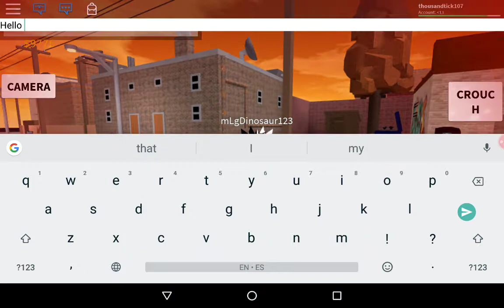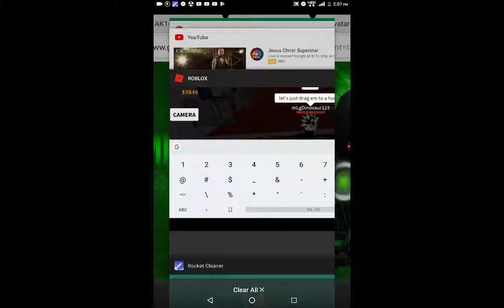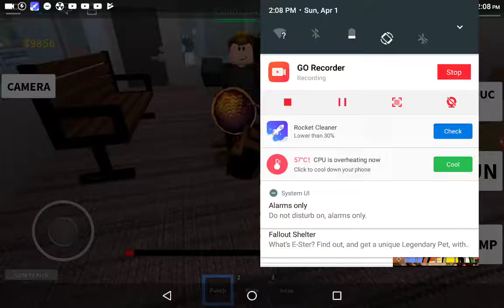KiLL ME FoR FuCk SaKeS